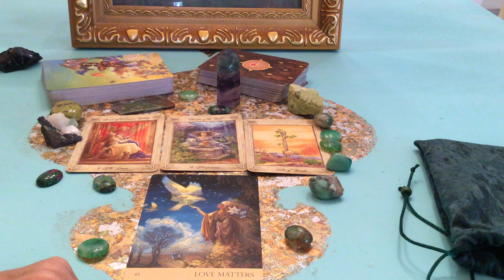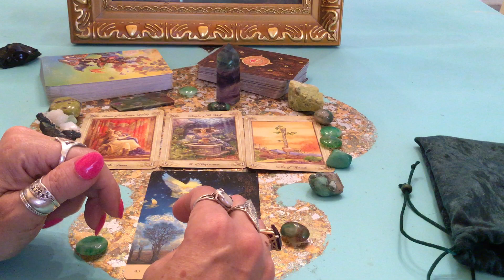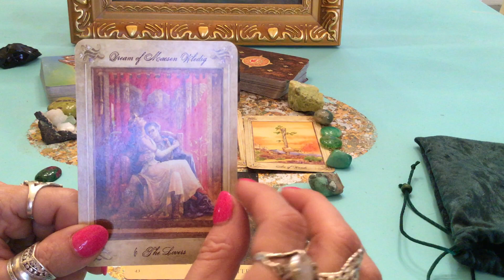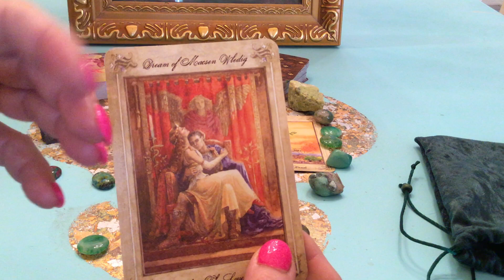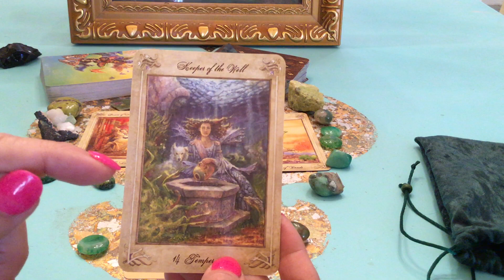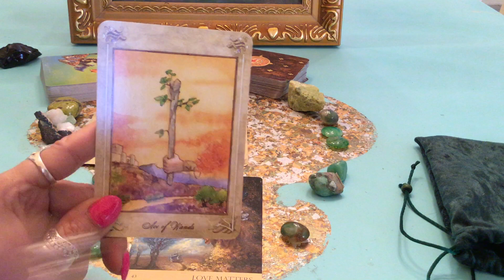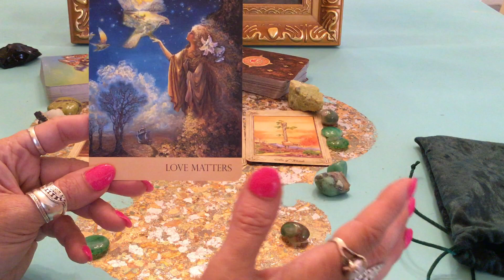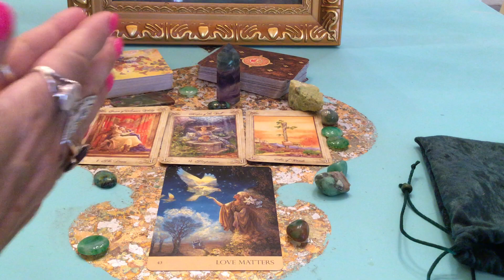Taurus New Moon April 26, 2016~Self Love First~Enchantress Tarot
Most potent time to set intentions per Astrologer Coach Sonja Frances: April 26 8:16 AM EDT-9:18 PM EDT-April 27 or April 27  9:39 PM EDT-April 28 8:16 AM EDT

Buddha

"I am sorry, please forgive me. Thank-you. I love you!"

For your free beautiful natal chart